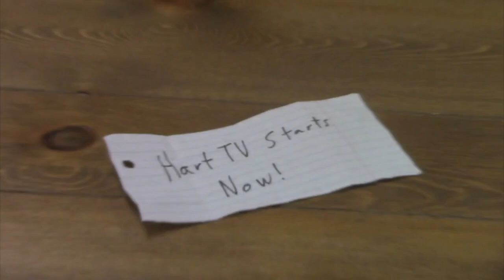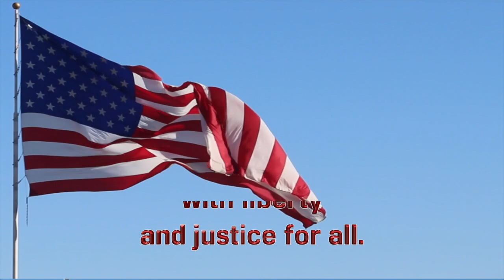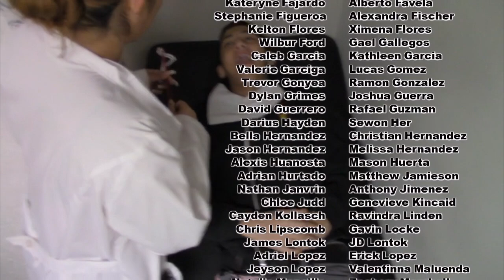3-6 Monday Show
Dentist Day
Anchors: Diego Ceron & Jackson Mustamandy